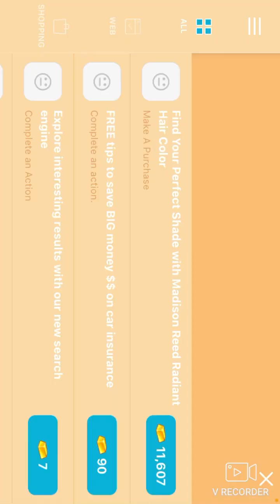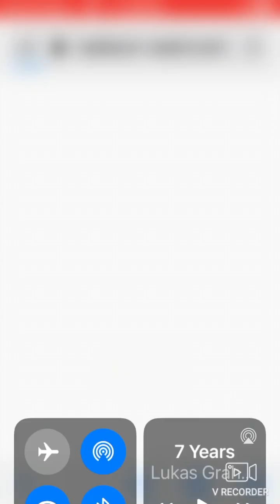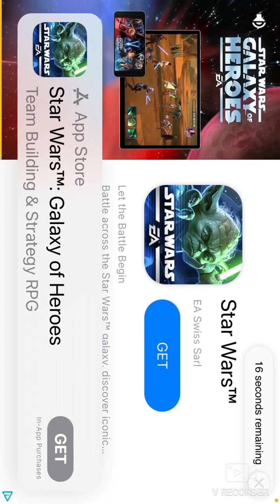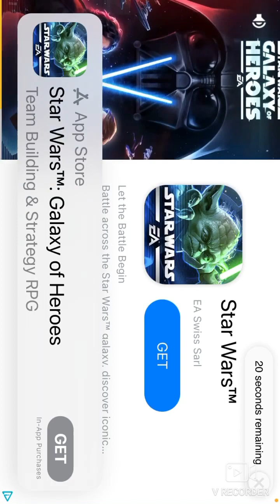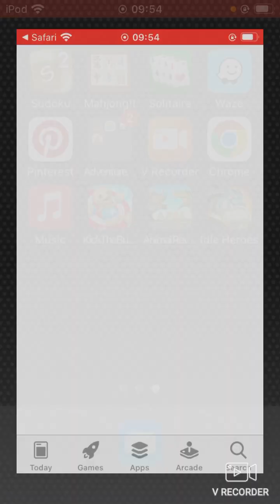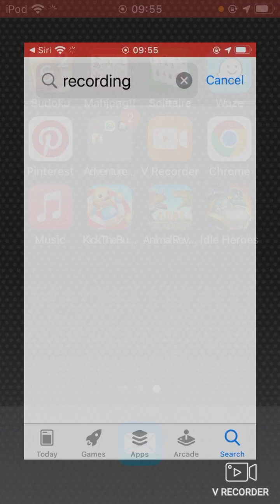February 25, 2023